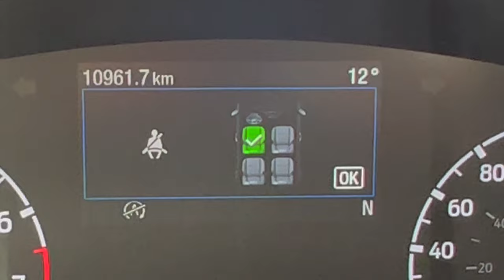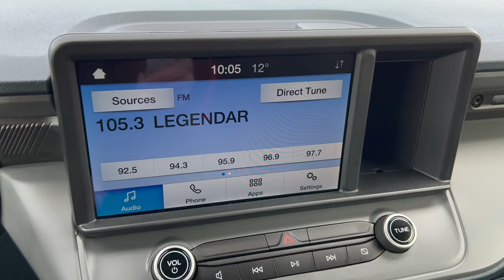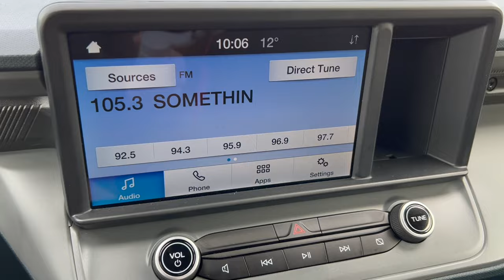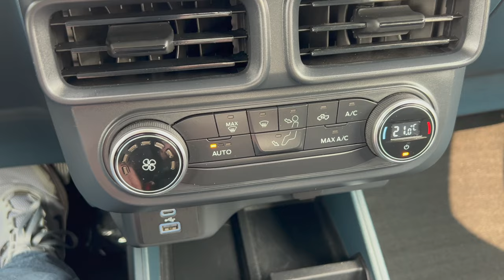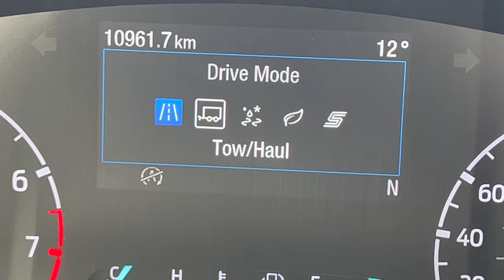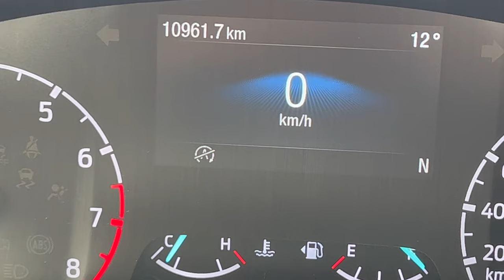Ford Maverick Review by Santa Cruz owner - Ford earned the position of bestseller!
The Ford Maverick answered a question that a lot of people wanted an answer to. Is it the best vehicle in the class? Is it deserving of the top seller status? I make my case in this video! Check out this vehicle in person at Jim Gilbert's Wheels and Deals by connecting with their amazing team